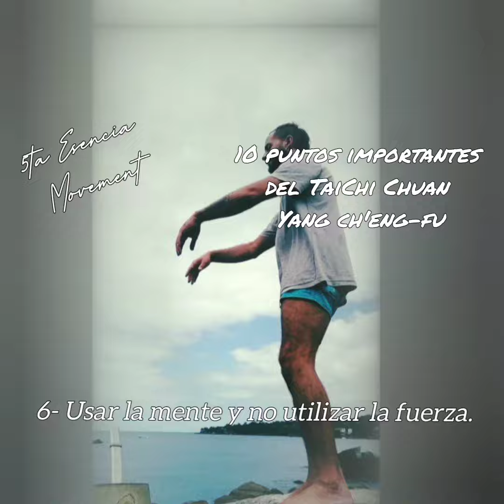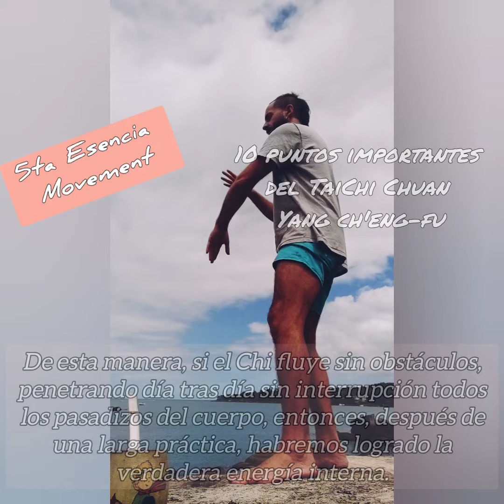TaiChi Chüan. 10 puntos importantes Yang ch'eng-fu 6)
Para Colaborar con el canal si disfrutas el contenido

    💎10 puntos importantes del TaiChi Chuan
                          🐼Yang ch'eng-fu
🏹6- Usar la mente y no utilizar la fuerza.
Esto se dice en el tratado de Tai Chi Chüan y significa que debemos confiar exclusivamente en la mente y no en la fuerza.  Cuando se practica el Tai Chi Chüan todo el cuerpo está relajado. Si podemos eliminar la más mínima torpeza capaz de crear bloqueos en los tendones, huesos y vasos sanguíneos, y limitar nuestra libertad de movimiento, entonces nuestros movimientos serán ligeros, ágiles, circulares y espontáneos. Algunos se preguntan cómo podemos ser fuertes sin emplear la fuerza. Los meridianos del cuerpo son como las vías fluviales de la tierra, cuando estas vías están abiertas el agua fluye libremente; cuando los meridianos están abiertos el Chi pasa a través de ellos. Si la rigidez bloquea los meridianos, el Chi y la sangre se obstruiran y nuestros movimientos no serán ágiles. Entonces, si nos tiraran de un solo cabello, todo el cuerpo sería sacudido. Si, por otra parte, no utilizamos la fuerza sino la mente, dónde quiera que vaya la mente, el Chi la seguirá. De esta manera, si el Chi fluye sin obstáculos, penetrando día tras día sin interrupción todos los pasadizos del cuerpo, entonces, después de una larga práctica, habremos logrado la verdadera energía interna. A eso es a lo que se hace referencia en el tratado de Tai Chi Chüan, mediante la expresión: " Solo de la máxima suavidad viene la máxima fuerza". Los brazos de los maestros de Tai Chi Chüan son como acero recubiertos de algodón y son muy pesados.
Cuando aquellos que practican los sistemas externos utilizan la fuerza, se nota; pero, aunque ellos tengan fuerza, cuando no la aplican son ligeros y flotan. Es obvio que su fuerza es una clase de energía externa y superficial. La fuerza de los practicantes de los sistemas externos es muy fácil de manejar y no es digna de alabanza.

Música por Max Peregrino

Si Queres Acompañarme tambien con tu Apoyo material para continuar leyendo...
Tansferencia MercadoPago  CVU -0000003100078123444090